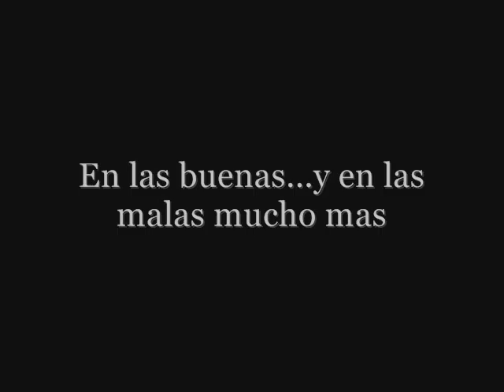Sentimiento Bohemio 2013